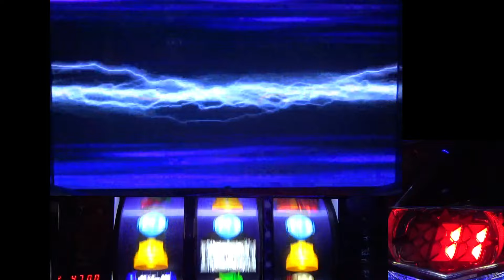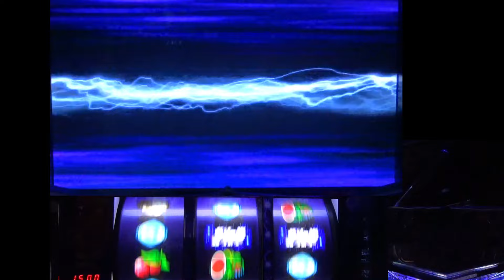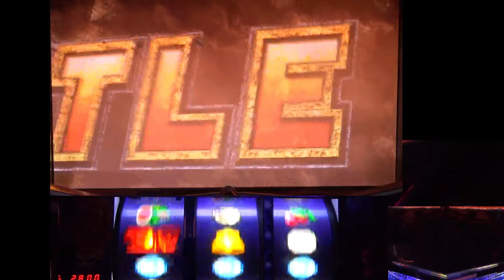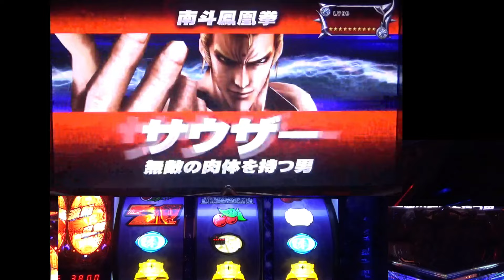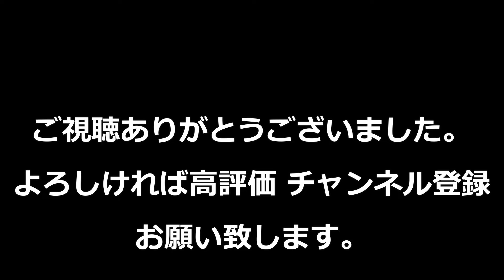【北斗の拳強敵】 No 38 角チェが活躍する日！